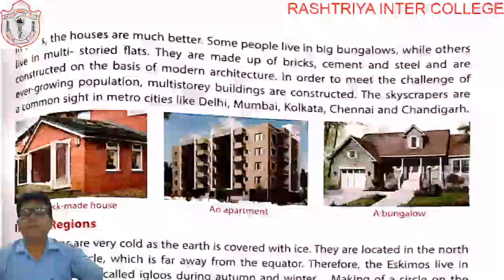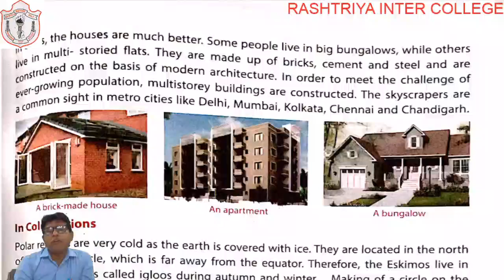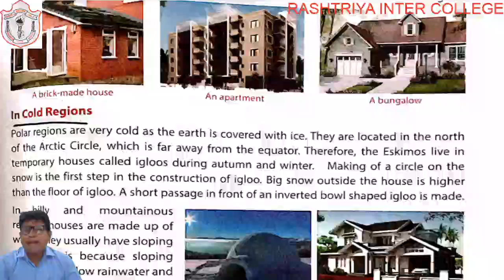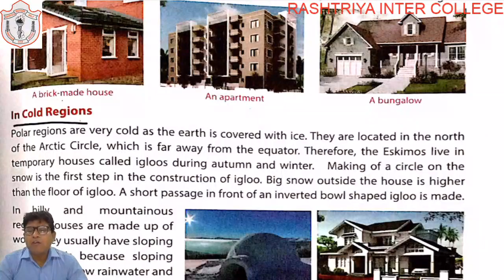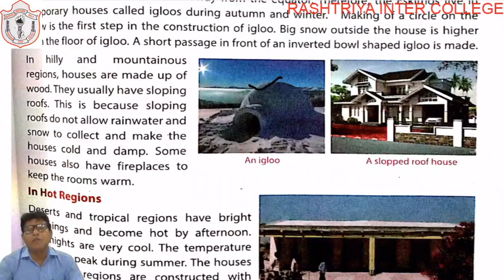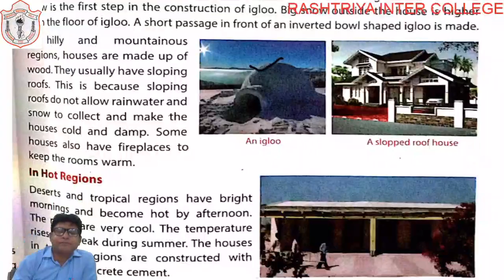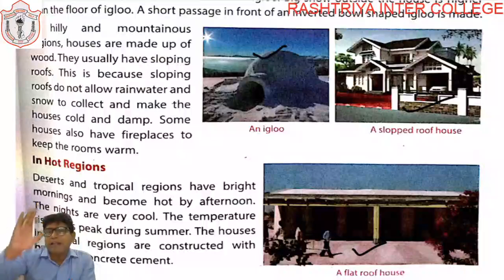CLASS 05 II EVS II CHAPTER 06 II PART 02